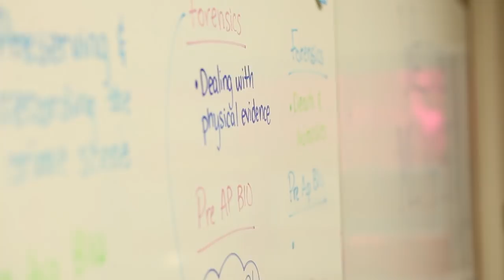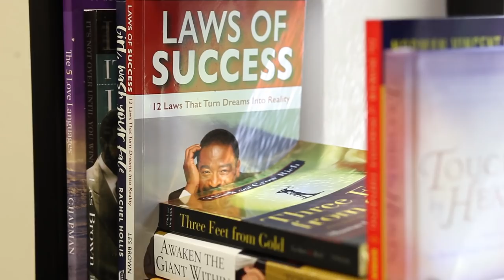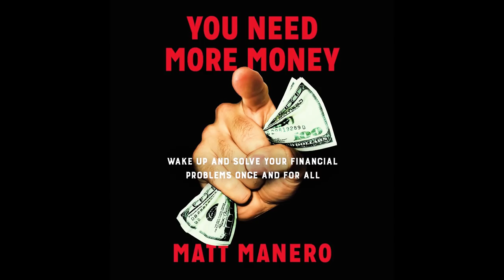MATT MANERO | JJ PEARCE HIGH SCHOOL SPEECH | YOU NEED MORE MONEY | EP. 143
In this episode, Matt speaks to students at JJ Pearce High School in Richardson, Tx. Matt speaks on his background, Life and business skills. Matt opens up about his challenges growing up and finding his path to success. Tune in, we hope you enjoy.

Get Matt Manero's Book

YOU NEED MORE MONEY - AVAILABLE NOW!